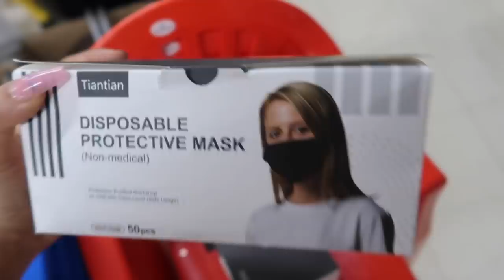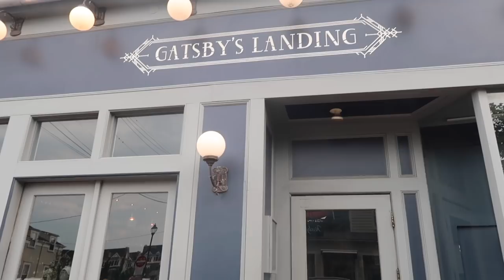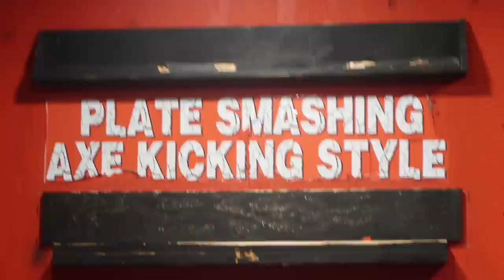VLOG: thrift shopping in brooklyn & throwing axes + smashing plates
FAQ;
-How old are you?
24 (when posted)

Baruch College

5'0 (sometimes 4'11)

Bengali :) (From Bangladesh)